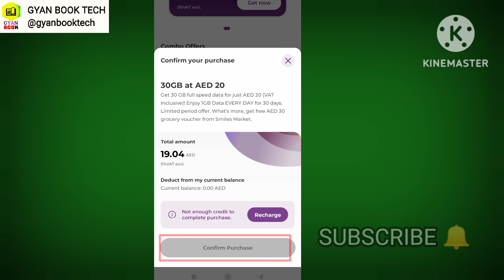Etisalat 30 GB 20 dhiram 30 day 2024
Etisalat five sim 30 gb internet 20 dhiiram 30 day full speed Data 2024